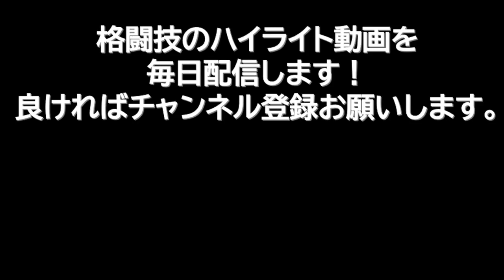【選手名鑑】サム・グレコ（オーストラリア）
元空手日本チャンピオンが徹底解説！